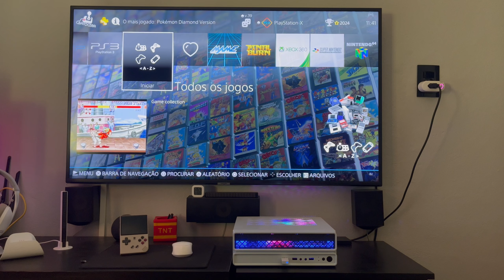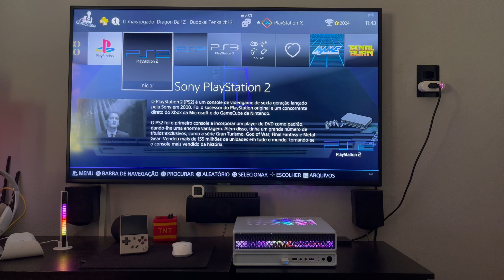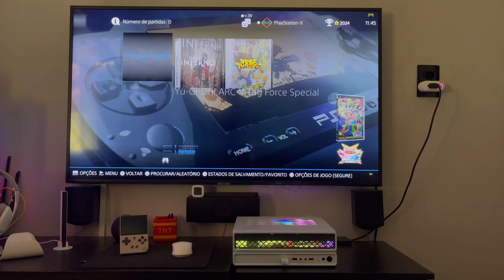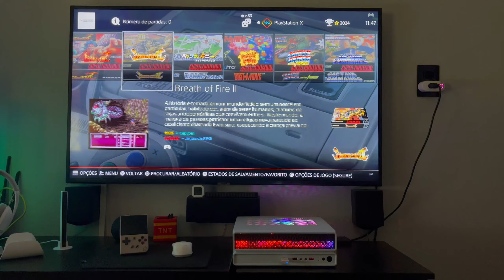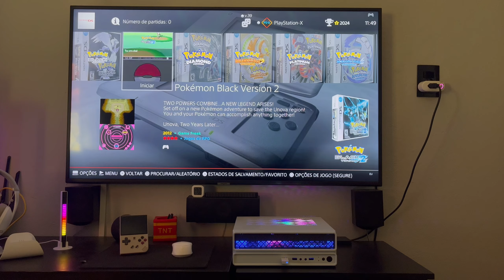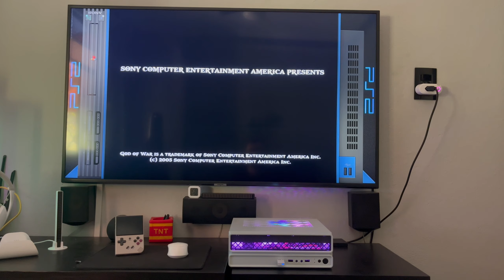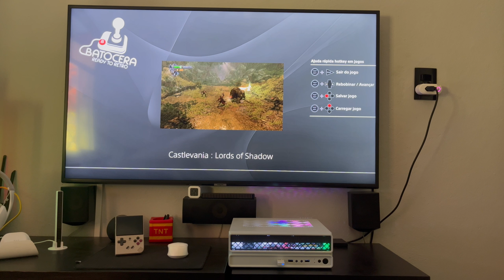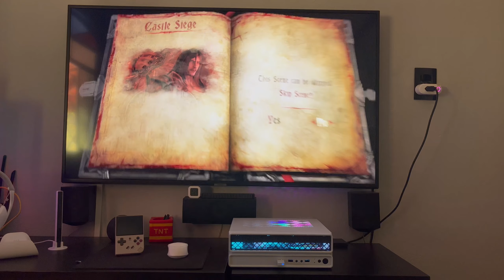Novo Pack de ROMs PT-BR | Batocera e Retrobat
Falaaaaaaa Galera!

Hoje trago para vocês um NOVO PACK DE ROMS!

Esse pack serve tanto para o Batocera quanto para o Retrobat V6!

E claro que pode ser usado nos seus emuladores, direto no PC!

A ideia desse PACK, é trazer ROMS EM PORTUGUÊS BR.

90% É de ROMS Legendadas e várias outras estão Dubladas!!

O Pack é pra quem queira algo de FÁCIL ACESSO!

Onde possam baixar tudo em apenas um só local, de forma prática e rápida.

São mais de 90Gb de jogos de PS2

Além de GameCube, Dreamcast, Wii e muito mais.

Nos vídeos mostro os sistemas disponíveis e alguns jogos.

O LINK a ser entregue é do GOOGLE DRIVE!

Peças do PC Console com links disponíveis:

Placa mae x99
Processador E5 2680v4
Memórias DDR4 2x8GB
Placa Wifi
Adaptador Wifi para PCI-e X1
Cooler CPU
Cooler Fan
Cabo CPU 4 para 8 pinos
Controle 8bitdo
SSD NVME
Controlador Led